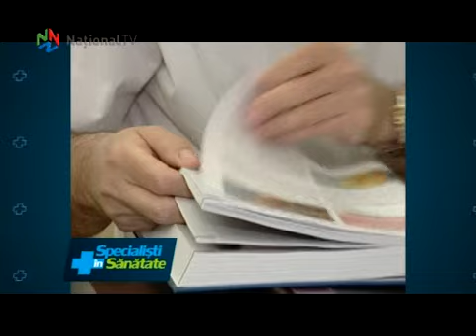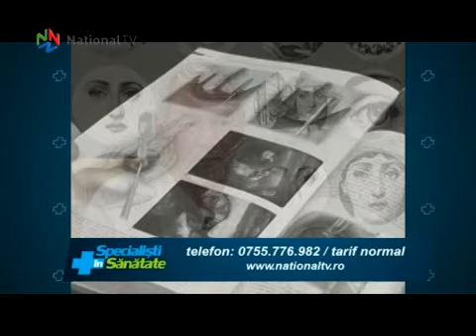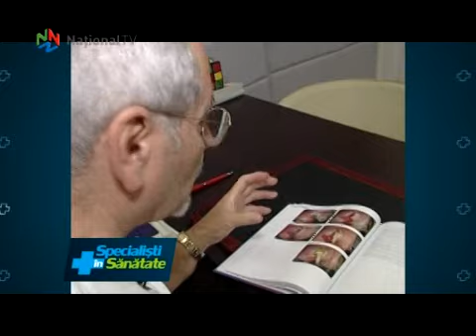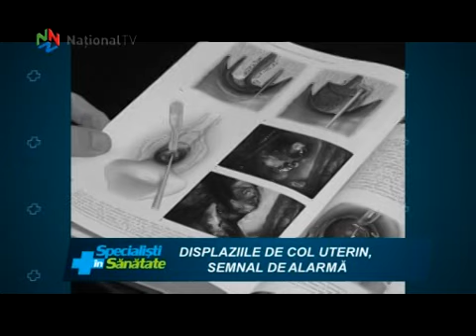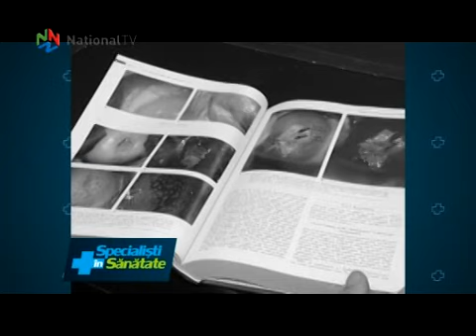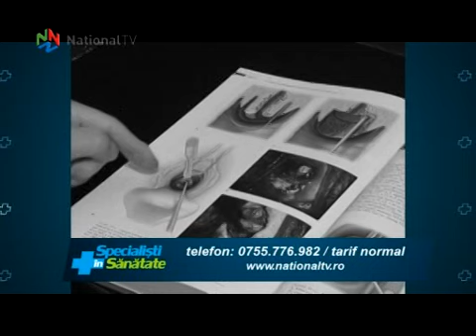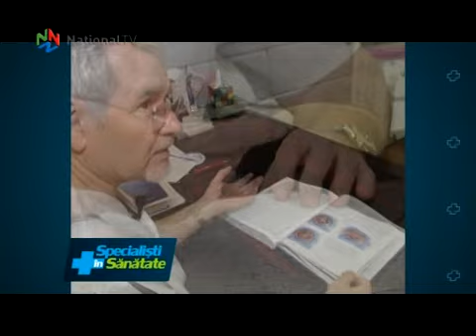Specialisti in Sanatate - 10 feb 2018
Displaziile de col uterin. Acele modificările anormale ale mucoasei cervicale însemnând chiar răni, care nu înseamnă neapărat cancer, dar care, la un moment dat, se pot maligniza. Explică dr. Marian Iliescu, medic primar,  obstetrica-ginecologie, onco-ginecologie, senologie.

Radiologia digitală în Stomatologie. Caracteristicile și cum influențează diagnosticul. De asemenea, sindromul de gură uscată. Care sunt cauzele sindromului și cum se tratează.

Proprietățile terapeutice ale crușinului și o mască naturală pe bază de kiwi, ou și ulei de măsline numai bună de aplicat în prag de primăvară.  La rubrica de Remedii Naturiste, cu Manuela Grecu.